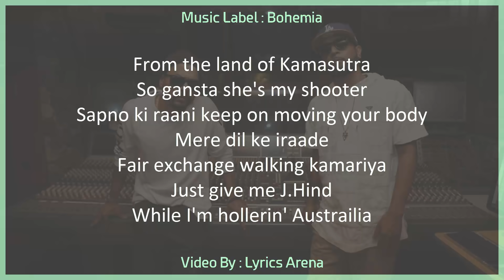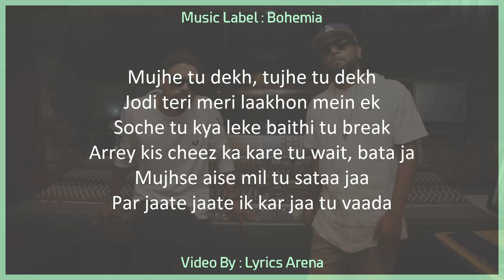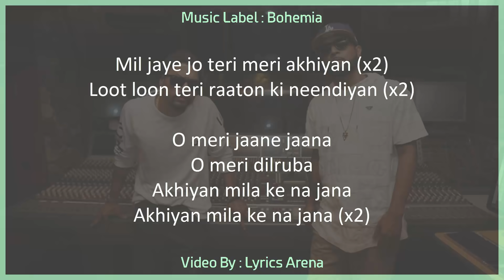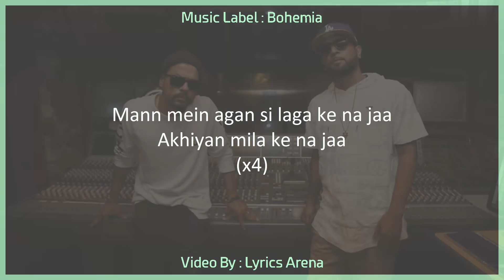Bohemia Jaane Jana LYRICS | J.Hind, Shaxe Oriah | Latest Song 2017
Bohemia Jaane Jana LYRICS | J.Hind, Shaxe Oriah

Song : Jaane Jana
Artists : Bohemia, J.Hind & Shaxe Oriah
Lyrics : Bohemia, J.Hind & Shaxe Oriah